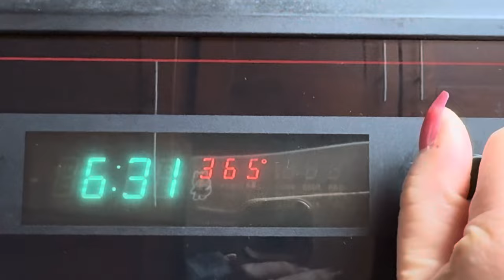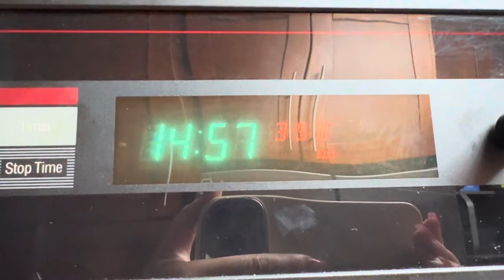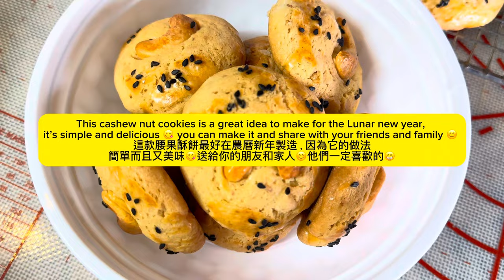Best Cashew Nut Cookies recipe for CNY🧧美味可口酥脆的腰果酥餅😋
Hello everyone 😊, today I want to show you guys how to make this super easy, crispy and delicious Cashew nut cookies 腰果合桃酥餅 😁I like to make it for Lunar New Year  because of its attractive golden color that symbolizes Gold in Chinese to bring good luck for New Year plus with it’s delicious flavor and crunchy texture. All of my friends and family love it 😊 I usually make several batches to give to them I hoped you guys will enjoy it too😊

Wishing you all Prosperity, Good Health & Happiness” 😁 for the Lunar New Year 🧧

Ingredients (Make 18 cookies)
Softened butter 113g
Powdered sugar 90g
3 Egg yolks
Cake Flour (Low gluten flour ) 200g
Toasted walnuts 40g (Bake walnuts at 350°F for 10 minutes)
Raw Cashew nuts, 18 pieces
Black sesame seeds 1 Tbsp

Also here is the recipe link for Durian pizza 🤤👇👇👇It’s so cheesy and delicious 😋

White Porcelain 6 oz Set of 4 Ramekins Baking Cup Bowls Souffle Cups Dishes

Paper Pastel Baking Cups (Top Size 2.5")

Piping Bags

Pork Sung - Cooked Shredded Dried Pork

Mkostlich Dark Brown Sugar, Brown Sugar for Boba Milk, Pure Cane Sugar, Real Brown Sugar for Baking, 10.58oz/300g 红糖

Glutinous Rice Flour Erawan THP, 16 Oz (Pack of 2)

Silicone Rabbit Mold, Easter Rabbit Bunny Baking Mould for Mousse Cake Pudding Jelly Dessert

Knox Unflavored Gelatin - 1 lb

Organic Black Sesame Tahini, 12 Ounce

Wilton 6-Cell Happy Valentines Day Sprinkles Mix, 6.6 oz. (Pack of 1)

8 Inch x 8 Inch Square Cake Pan, 8 x 8 Inch, Grey

10-Pairs Wooden Chopsticks, Dishwasher Safe Chopstick, Reusable